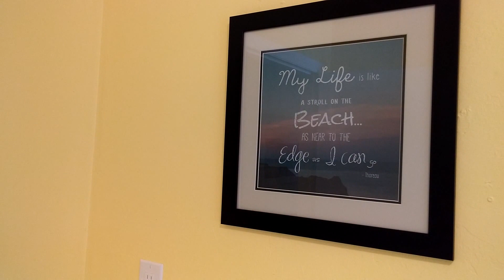Villa Emerald Coast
Video Walkthru of property